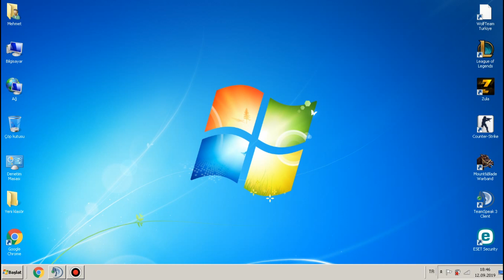MAKROSUZ NASIL MAKROLU GİBİ TARANIR ? (EFSANE)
Oynat bakalım .